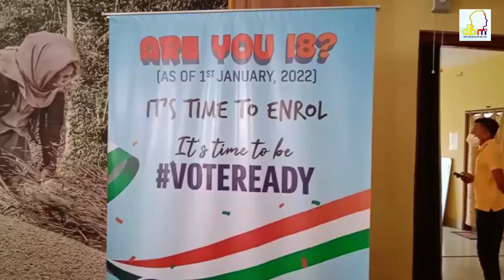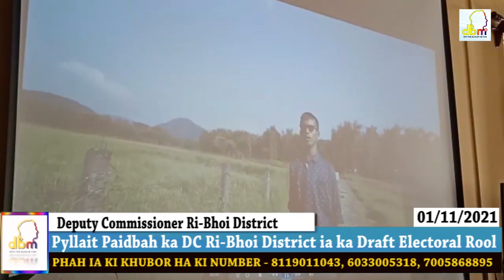Pyllait Paidbah ka DC Ri-Bhoi District ia ka Draft Electoral Rool